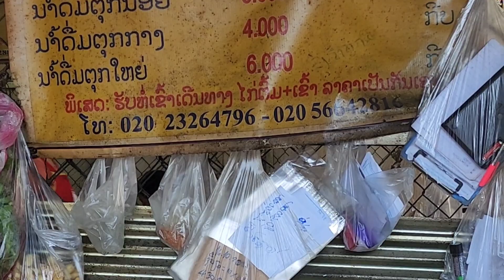ncig Taj laj thiab ntim su rau dab laug zeb